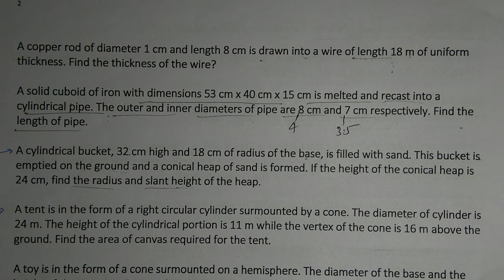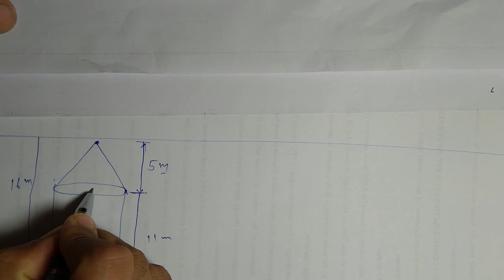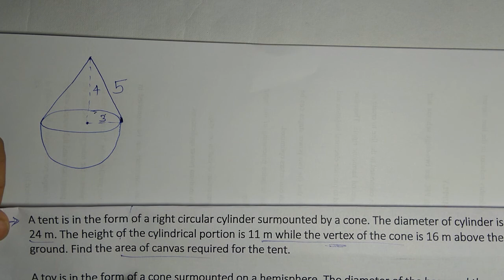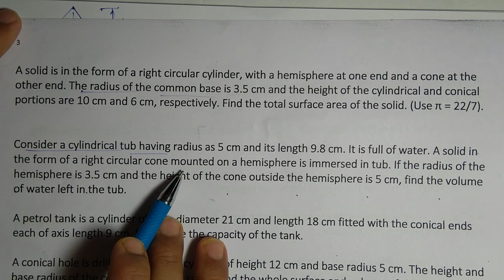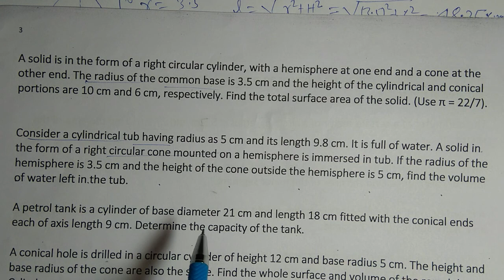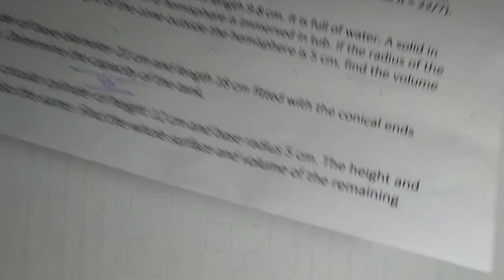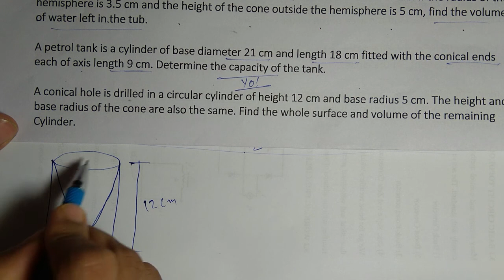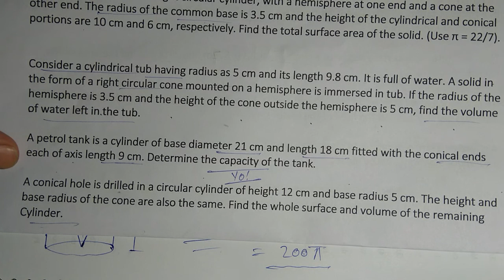Surface Area & Volume Important qus solve | NCERT/CBSE/ICSE/ Other State Board | Hin/Eng.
It is useful for both medium.

If you all support me I will make more video on different topics which will we beneficial for you all. If you want to give any suggestion so please write on comment box or you can mail to . your suggestion is valuable for me.

Thanks! A lot. # TDE